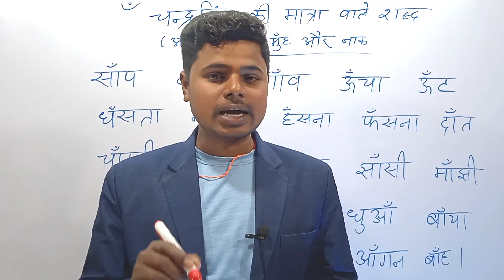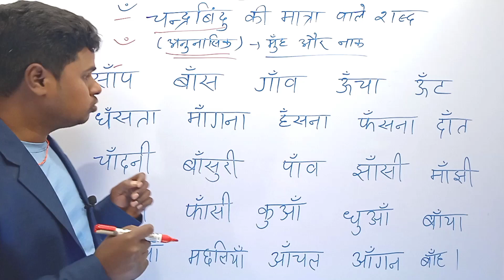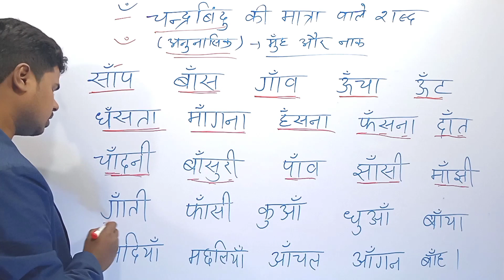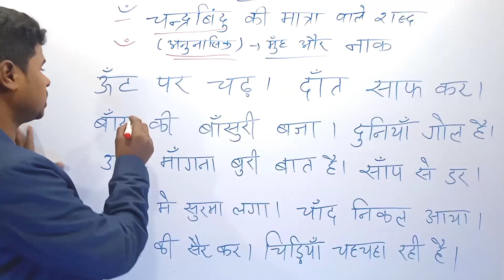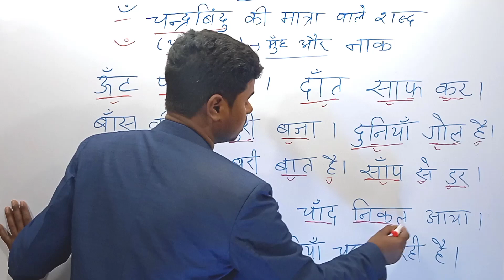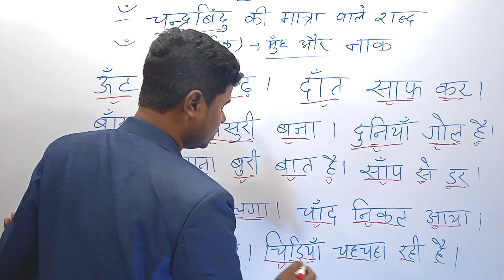चंद्रबिंदु की मात्रा वाले शब्द | Chandr bindu vale shabd | अनुनासिक की मात्रा वाले शब्द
hii frends आज के इस विडीओ मे हमने चंद्रबिंदु की मात्रा वाला शब्द बताया है अगर आप इस विडीओ को अंत तक देख लेते है तो आप भी अं कि मात्रा वाले शब्दों को पड़ना सिख जाएंगे ।

1. chandrabindu ki matra ke shabd

2. anunasik ki matra wala shabd

3. anuswar ki matra wala shabd kaise pade

4. hindi reading practice

5. aa ki matra wala shabd

6. visarg  ki matra